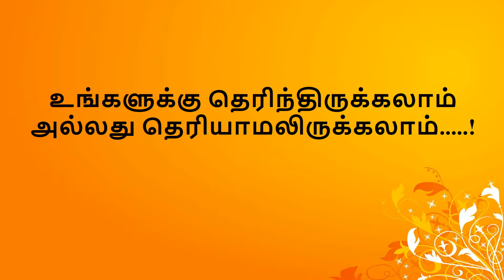உங்களுக்கு தெரிந்திருக்கலாம் அல்லது தெரியாமலிருக்கலாம்